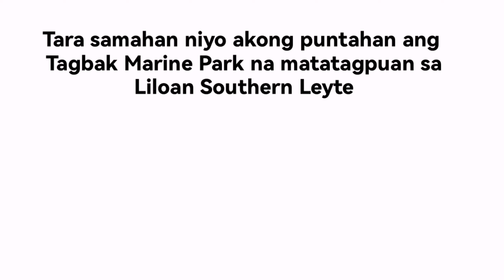TAGBAK Marine Park (update 2023) at Liloan Southern Leyte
Samahan niyo akong puntahan ang Tagbak Marine Park sa Liloan Southern Leyte.

Address: 547F+XJX, AH26, Liloan, Southern Leyte

Description: Tagbak Marine Park is a paradise that offers wide range of marine flora and fauna. One can enjoy swimming, snorkeling, stand-up paddle boarding, wild ducks watching, diving, boating, and sea turtle watching.